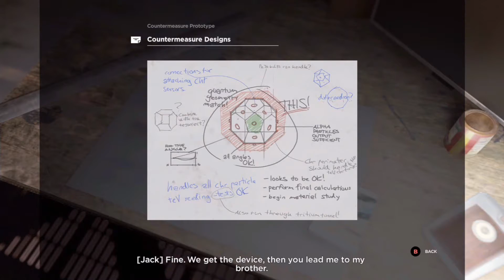Quantum Break Act 4, Part 4: Will's Workshop 2010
Beth and Jack wait until the evening to move in on William's workshop. During Clarice Ogawa's interview, Jack mentions that what Beth had seen in the End of Time and the eleven year she spent in the past had left her shaken and without hope.
Clarice notes that the area where Will's workshop was located had yet to be acquired by Monarch at the time, but because of Jack and Beth's actions, creating Ground Zero, that had changed. Prior to that, they had been monitoring Will's location on the basis that he was building "something important". Jack countered the information, explaining that Beth had been spying on Monarch as well.

When Jack and Beth proceed to get the Countermeasure, all things will change...